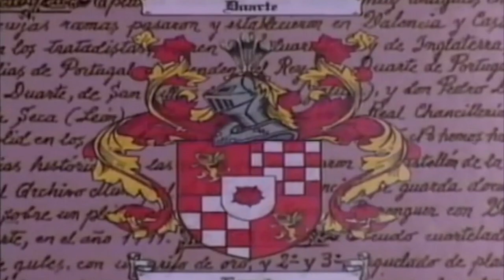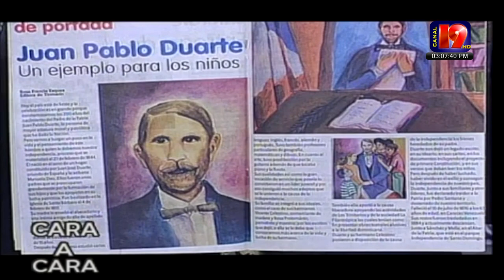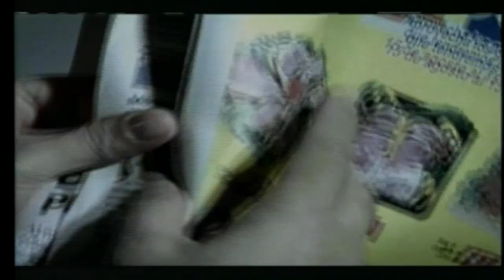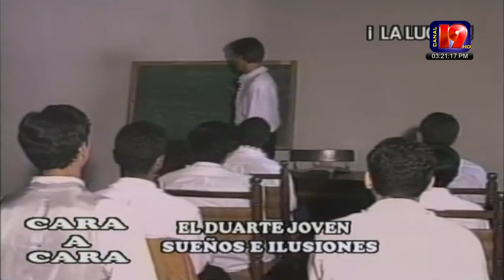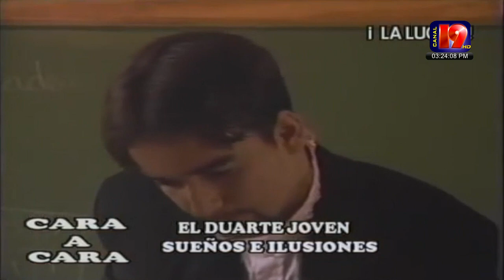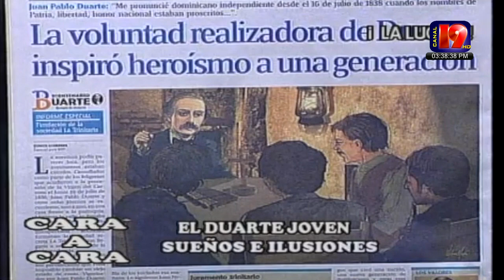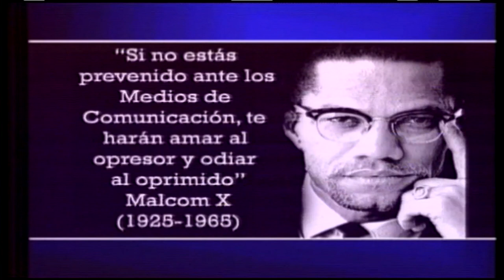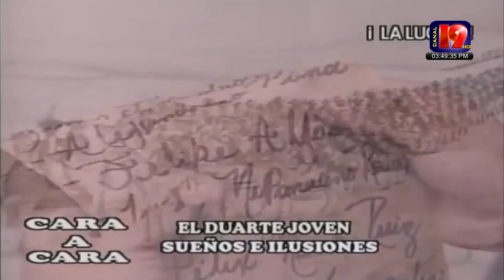YO,DUARTE ORDENO FRENAR HAITIANOS, RESPETAR SOBERANIA Y EXPULSAR INVASORES